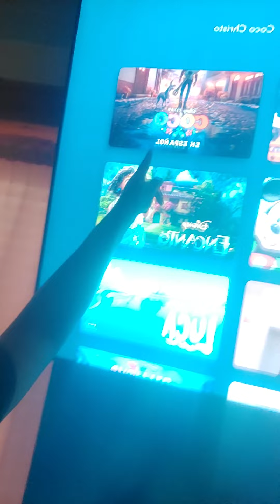Coco Spanish Version Is Seperate From The English Version On Disney +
2nd channel:@DundoLegacy